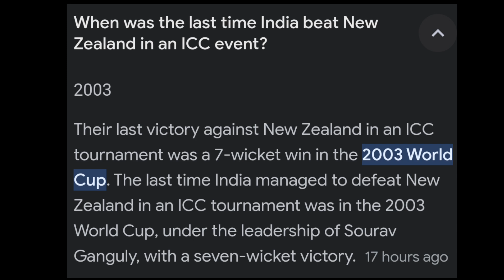20 ఏళ్ళ ఆచారానికి ఈరోజు బ్రేక్ పడుతుందా || ind vs nz wc 2023 || Virat Kohli || Rohit Sharma